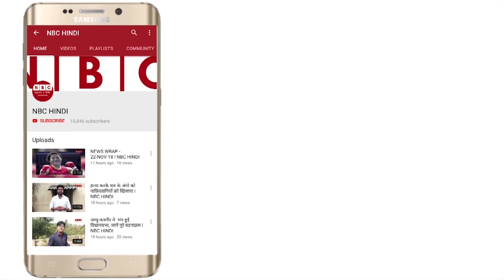दिल्ली के Constitution Club of India में रखा गया कार्यक्रम